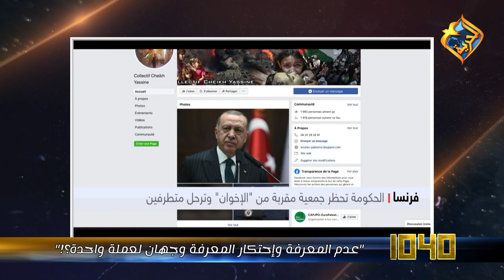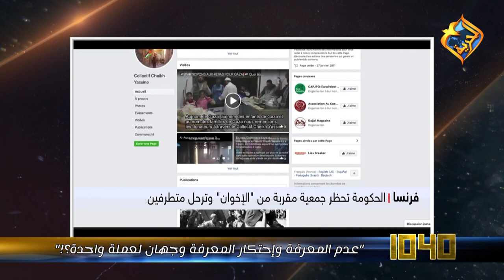"عدم المعرفة وإحتكار المعرفة وجهان لعملة واحدة؟!" مع د. رأفت وليم في برنامج 1040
"عدم المعرفة وإحتكار المعرفة وجهان لعملة واحدة؟!" مع د. رأفت وليم في برنامج 1040، وإستعراض لأهم الأحداث الإقليمية والعالمية، مع التركيز علي مصادر المعرفة والمعلومات التي أصبح من يوجهها من خلال الميديا ووسائل التواصل الإجتماعي هو المتحكم في النتائج وبالتالي في مصير ملايين البشر، وذلك إسترشاداً بالتطورات الأخيرة في الإنتخابات الأمريكية التي ستؤثر نتائجها علي مستقبل العالم، وكيف يتهيأ مسرح الأحداث لتحقيق نبوات الكتاب المقدس عن الأيام الأخيرة، ويمكنكم المتابعة لايڤ علي الفيسبوك وموقعنا الاليكتروني alhorreya.tv ونستقبل رسائلكم ومكالمتكم المجانية على أرقام الڤايبر والواتسآب
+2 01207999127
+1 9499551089